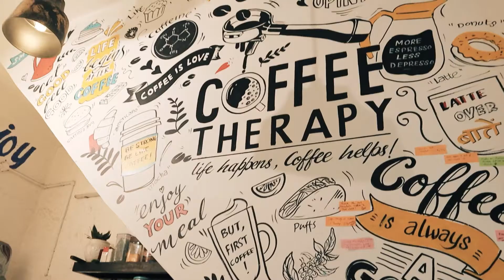Out on a coffee therapy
An aesthetic day out with Coffee therapy💜.

Details:
Coffee therapy South Campus
Nerds of Comedy (NOC) South Campus
Top by Inly
Cargos by Decadefits
Sneakers by H&M